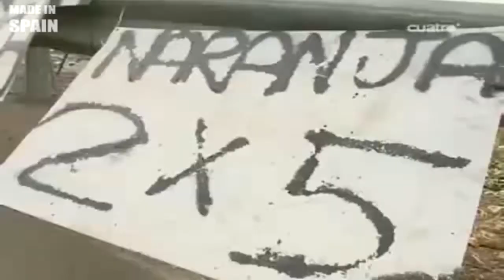Julio el borracho | Made In Spain